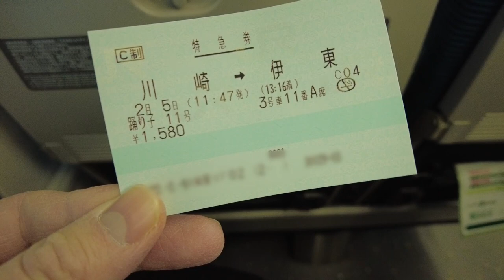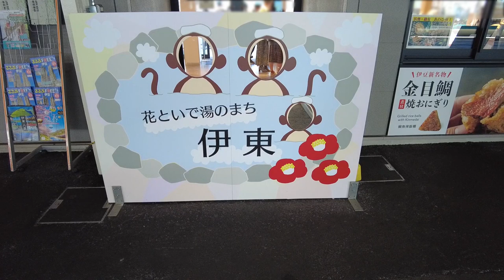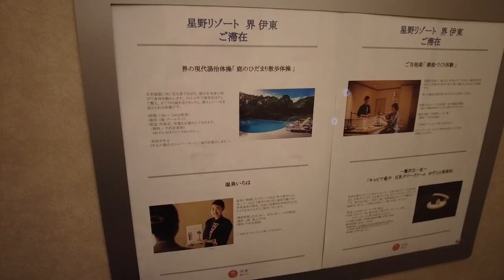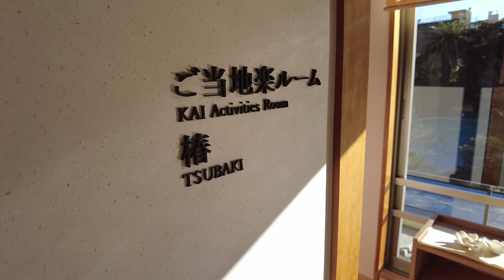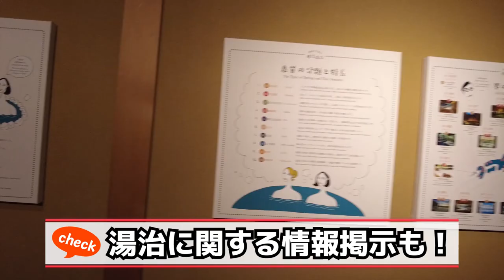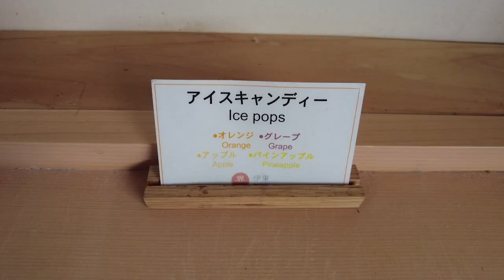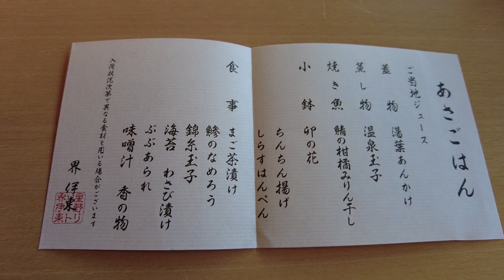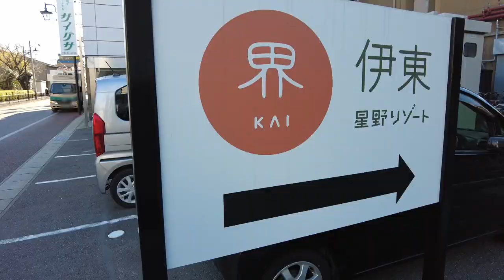初めての 界 伊東。【 星野リゾート 】/ First trip to KAI Ito, Hoshino Resort /たかぴーくん家(ち)。のお出かけ(旧：たかぴーVLOG) Vol.6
今回は、星野リゾート様の中から初めての「界」ブランド、「界 伊東」に宿泊した際の様子をお届けします。
和の雰囲気を存分に感じられる建物の様子から、源泉かけ流しの温泉、食事の様子など。心も体もしっかり癒される「界 伊東」、是非最後までご覧ください！

*当動画の内容は、訪問当時(2022年)の内容となります。
最新情報につきましては、公式ページ等で再度ご確認ください。

☆2023/7, English subtitles have been added.
If you need to English help, please make use of it!

*大浴場につきましては、撮影しておりません。外観の様子でお楽しみいただけると幸いです。

【タイムテーブル】
00:00 オープニング
00:50 川崎駅 ～ 伊東駅
02:16 JR伊東駅
02:52 ホテル周辺
03:19 界 伊東の中へ
03:47 客室(お部屋紹介1)
05:33 客室(浴室紹介)
05:57 客室(お部屋紹介2)
06:45 館内の散策へ
07:07 ショップ(グッズ販売スペース)
07:40 ご当地楽「椿油づくり体験」
08:39 トラベルライブラリー
09:01 大浴場方面へ移動(屋内)
09:19 湯治ルーム(+ベビールーム)
09:40 現代湯治に関する掲示一覧
09:49 大浴場方面へ移動(屋外)
10:04 大浴場(男性)外観
10:15 温水プール
10:38 日本庭園の様子
10:59 足湯
11:20 湯上がり処
12:03 1日目夕食(食事処)
13:33 朝の部屋の様子
13:45 2日目朝食(食事処)
14:31 朝の施設の様子
14:47 帰宅の途へ
15:30 エンディング

*訪問時、撮影・投稿に際してご許可いただきました界 伊東様には、改めて心より御礼申し上げます。

*初めての星のや東京。【 都心の高級旅館で非日常体験 / 星野リゾート 】/ First trip to Hoshinoya Tokyo, Hoshino Resort

*【 自然を堪能！ 】初めての星野リゾート。(リゾナーレ那須)/First trip to Hoshino Resort(RISONARE Nasu)

*当動画は、HD(1080p)画質での視聴も可能です。

*ゲーム実況、ラジオ配信動画もお届けしています。

This video is when we visited to KAI Ito, Hoshino Resort group's hotel for the first time.